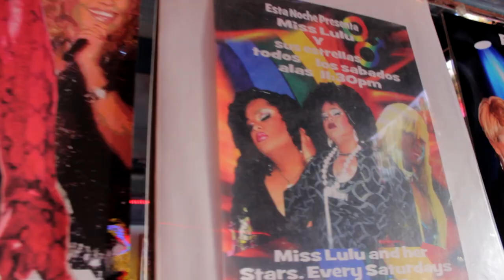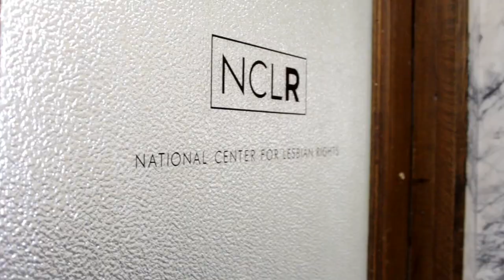Dream Summer- Queer Cohort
Dream Summer is the first national internship program for immigrant rights leaders. The project was launched in 2011 by the Dream Resource Center at the UCLA Labor Center to promote leadership development for immigrant rights leaders, strengthen the commitment within organizations to advance the rights of immigrants, build a multi-generational social- justice movement, encourage inter- sectional organizing and provide resources for participants to fund their educational goals.